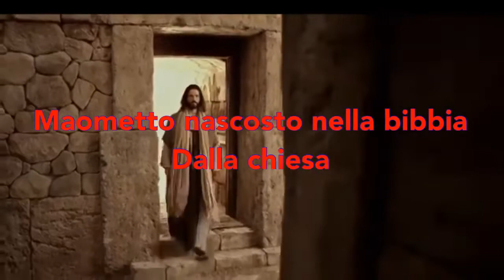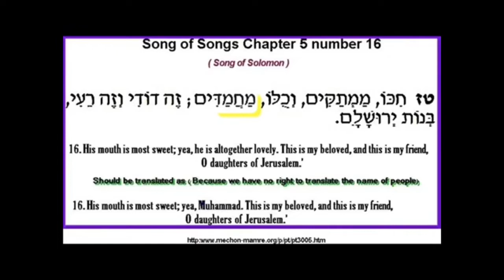Il profeta Muhammad nella Sacra bibbia nascosto dalla chiesa